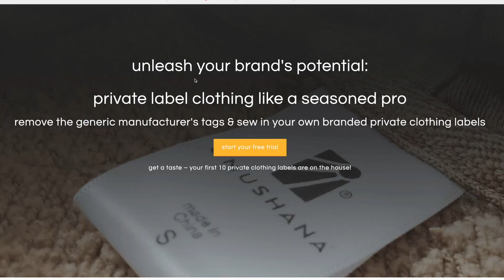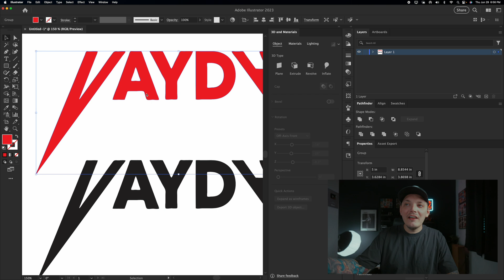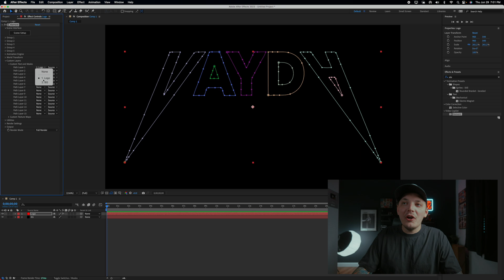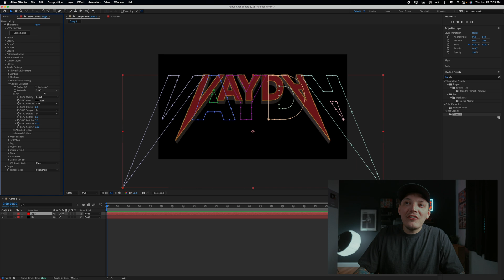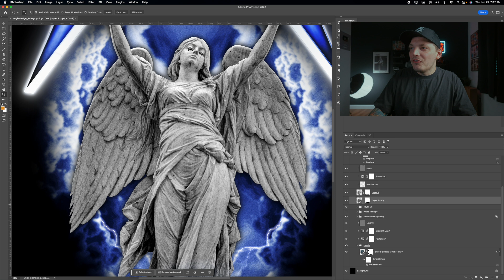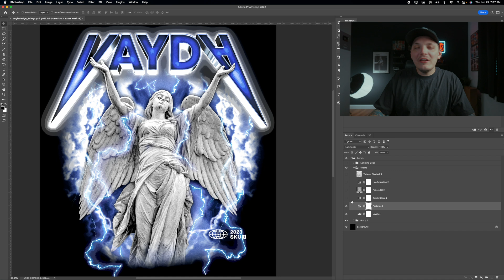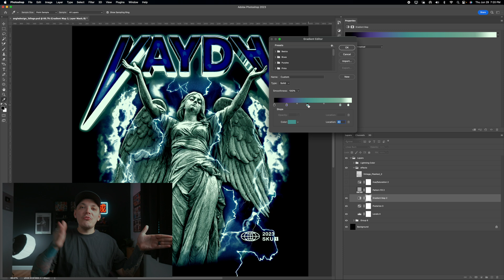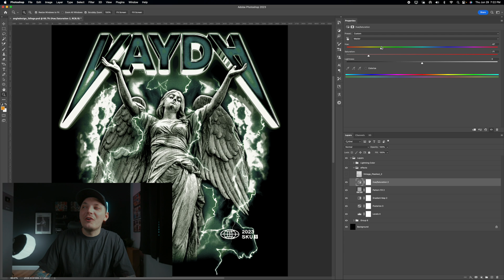Advanced T Shirt Design Layer Breakdown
In this video i'm showing you an advanced t-shirt design layer breakdown for a real client. I will be going over my method for creating 3D logo types and processing effects that allows me to get that classic vintage/threshold look a lot of you seem to love. We will be using Adobe Illustrator, After Effects and Photoshop.